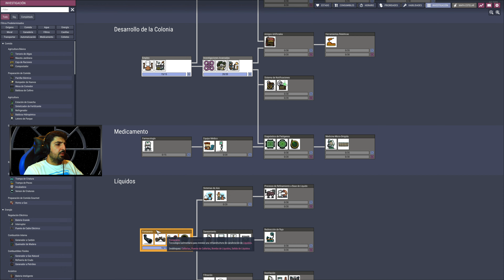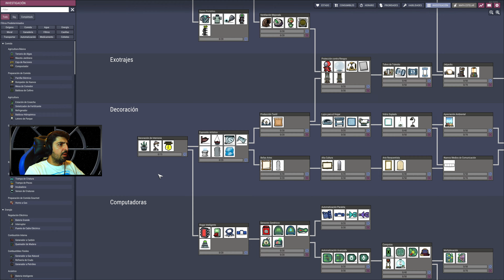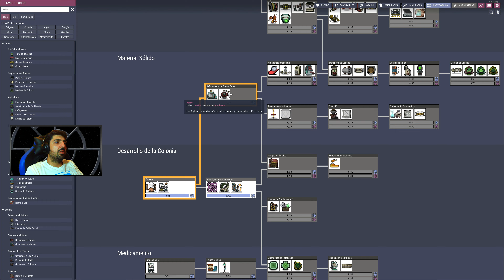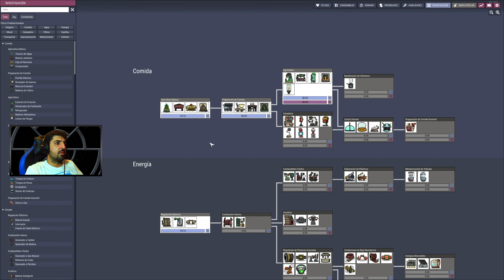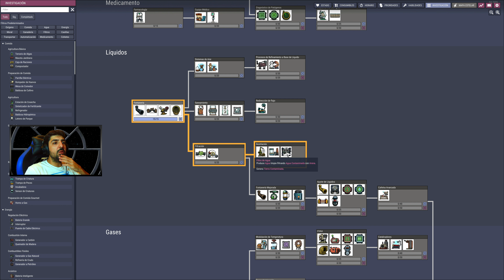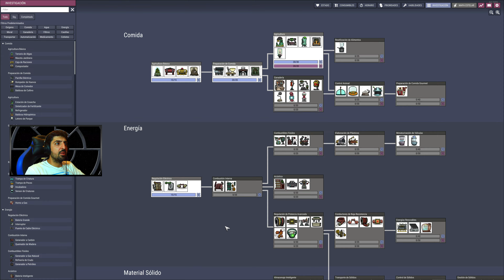OXYGEN NOT INCLUDED gameplay español #4 | 💦📛 ZONA DE AGUA CONTAMINADA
Capítulo 4 del juego OXYGEN NOT INCLUDED comentado en español y jugado en PC. Un juego de gestión de colonias bastante interesante. En este capítulo creamos una zona para depositar el agua contaminada